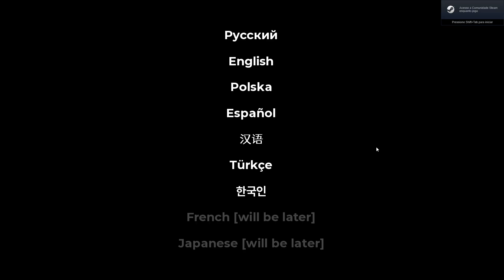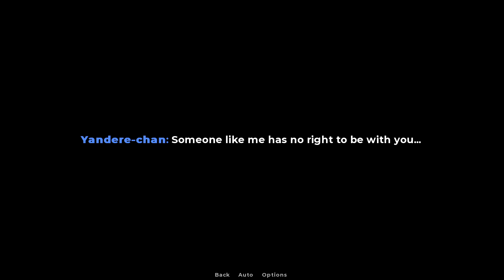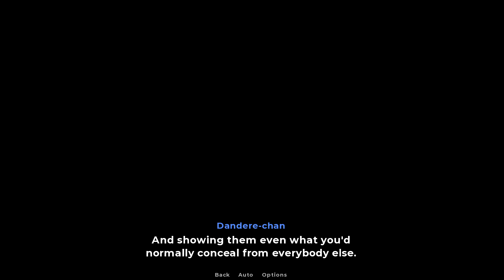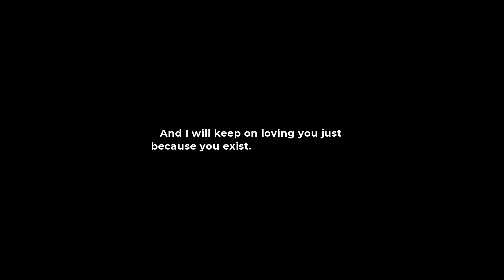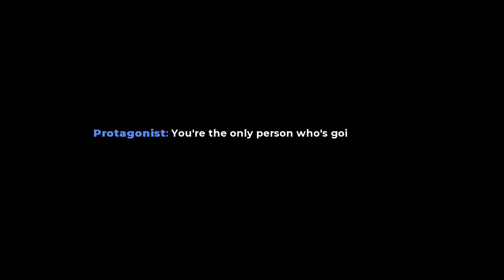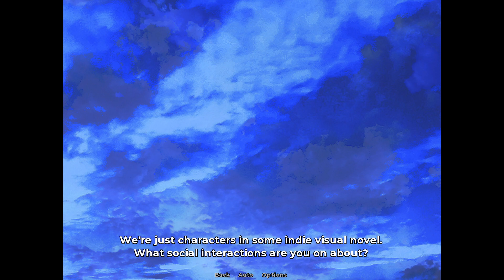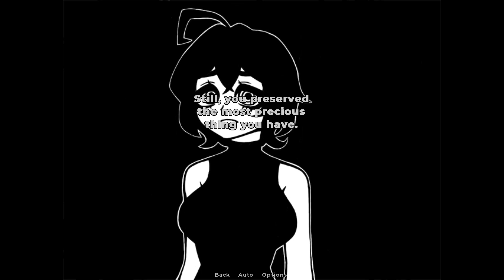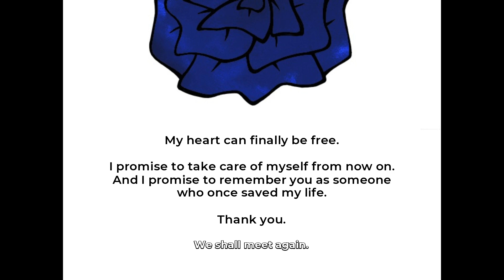REFLEXIA Prototype ver. - Psychological Drama Visual Novel (No Commentary)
"REFLEXIA's story starts out as a parody of its genre and ends as a psychological drama."

Developer: mahoumaiden
Publisher: Nikita Kryukov
Game Engine: Ren'Py

[ MEU SETUP ]
Processador Intel Core I7-7700 Kaby Lake, 3.6Ghz, 6MB, LGA 1151
Placa Mãe Gigabyte GA-H110M-GAMING 3 DDR4
Memória Crucial Ballistix Sport LT 16GB 2400Mhz
Placa de Vídeo PNY GEFORCE GTX 1060 6GB, VCGGTX10606PB
HD 1000GB Sata III 64Mb cache
Fonte 500W com Certificado 80 Plus e PFC Ativo
Gabinete Thermaltake N26

[ CRÉDITOS ]
►Logo Converting Minds: Prod (Discord: LkProd#8167)